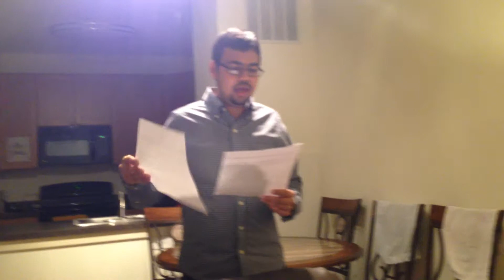Doing the right thing 030714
Practice for David's session